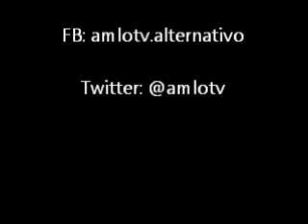Jesús Gonzalez Schmall, el Panorama Político de México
Resistencia Creativa, Ciudad de México, 12 de enero de 2014.